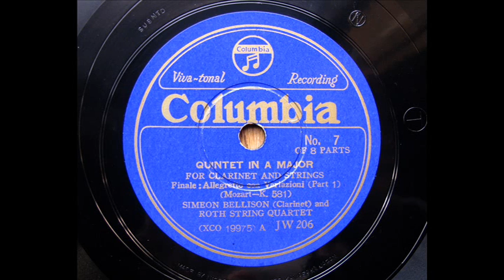Simeon Bellison(Cl.) & Roth String Quartet_Mozart : Clarinet Quintet in A, K.581 - Finale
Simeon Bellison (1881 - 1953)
78rpm record / Columbia, JW-203/6(XCO-19967/76)
recorded in 1936
electric reproduction